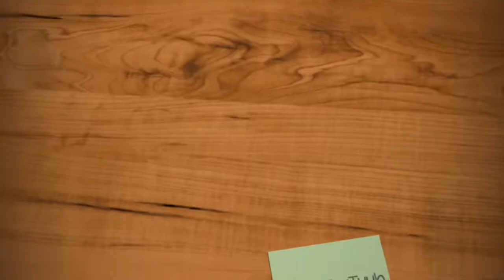Gravação do novo DVD Thaeme & Thiago ao vivo São Paulo